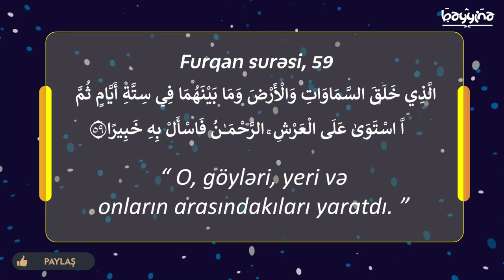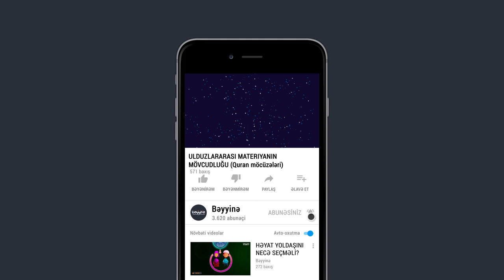ULDUZLARARASI MATERİYANIN MÖVCUDLUĞU (Quran Möcüzələri)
1.  Videonu bəyəndinizsə LİKE düyməsinə tıklayın ki, video daha çox insana çatdırılsın.
2.  Ən yeni videolardan xəbərdar olmaq üçün kanalımıza ABUNƏ olun və "zınqırov" işarəsinə tıklayaraq bildirişləri aktiv edin..